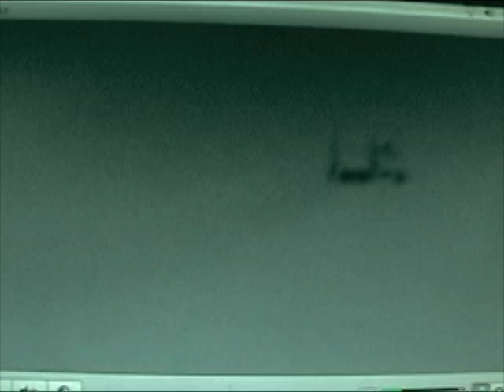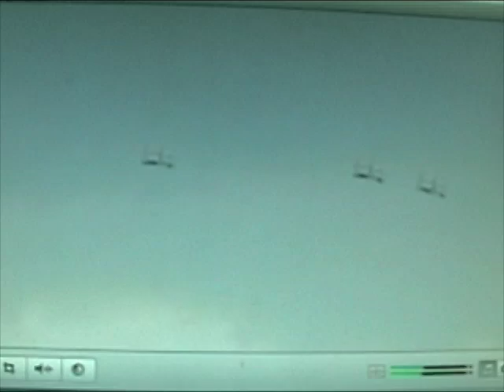USA freedom1 2009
A GENERAL TRIBUTE TO ALL OF OUR ACTIVE ARMED FORCES AND THEIR VETERANS WHO HAVE MADE SACRIFICE IN PROTECTING OUR FREEDOM. video by pdx sky trek 01: OREGON AIR NATIONAL GUARD MAJOR GENERAL DOOLITTLE"S 142nd FIGHTER WING F15 RAIDERS, FLYING A MISSING MAN FORMATION AT THE PORTLAND AIR BASE, HONORING THE GENERAL AT HIS MEMORIAL SERVICE. part 2;  live audio mix of f15"s, control tower, and the song forever young played and sung by BILL KEALE.